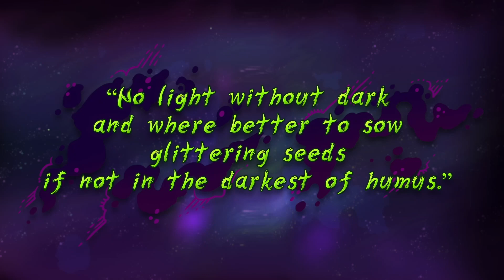Cosmic Uterus Escape: Ultros - The Craziest Metroidvania You'll Ever Play!YouTube Description:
Ever felt trapped in a giant space womb battling mutated space-hamsters? Welcome to Ultros, the most bizarrely beautiful Metroidvania you'll ever experience! Join us as we dive headfirst into this neon nightmare, exploring its mind-bending gameplay, gut-wrenching combat, and a soundtrack that will melt your eardrums (in a good way, probably). Is it weird? Absolutely. Unforgettable? Definitely. Worth your time? You decide!

Ultros
Metroidvania
Indie Games
Weird Games
Funny Games
Gaming Humor

Ultros Gameplay Review
Is Ultros Worth It?
Ultros Funny Moments
Best Weird Games 2024
Metroidvania with a Twist
Space Exploration Games
Hilarious Gaming Moments
What is Ultros About?
Should You Play Ultros?

Ultros combat mechanics
Ultros platforming challenges
Ultros boss fights
Ultros exploration secrets
Ultros hidden abilities
Ultros character progression
Ultros branching paths
Ultros loop mechanic

Ultros cosmic horror elements
Ultros mental health themes
Ultros life and death exploration
Ultros philosophical themes
Ultros dark humor
Ultros narrative analysis
Ultros ending explained

Ultros PS5 performance
Ultros PS4 performance
Ultros PC requirements
Ultros graphics comparison
Ultros soundtrack review
Comparisons:

Ultros vs. Hollow Knight
Ultros vs. Axiom Verge
Ultros vs. Ori and the Blind Forest
Ultros vs. Blasphemous
Metroidvania games with unique mechanics
Indie games with dark humor

Is Ultros for Metroidvania fans?
Is Ultros too weird for me?
Should I play Ultros on PS5 or PC?
Is Ultros worth full price?
Indie games for mature audiences
Weirdest games on PS5/PS4/PC

Ultros release date trailer
Ultros developer interview
Ultros speedrun
Ultros glitches and secrets
Ultros hidden lore
Upcoming Metroidvania games